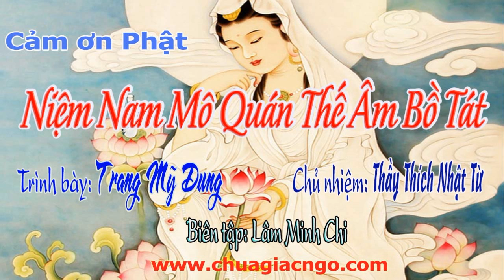Niệm Nam Mô Quán Thế Âm Bồ Tát_Trang Mỹ Dung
Niệm Nam Mô Quán Thế Âm Bồ Tát
Album : Cảm ơn Phật
Ca sĩ: Trang Mỹ Dung
Biên tập: Lâm Minh Chi
Chủ nhiệm: Thầy Thích Nhật Từ